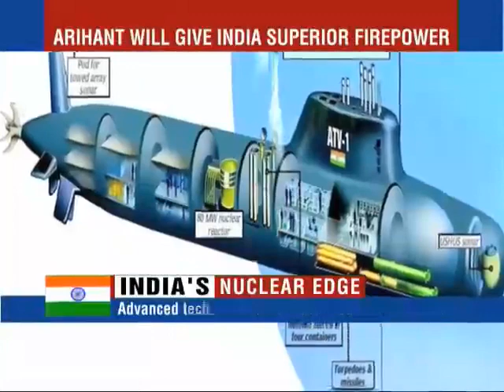Launch of India's first Nuclear-powered Submarine INS Arihant